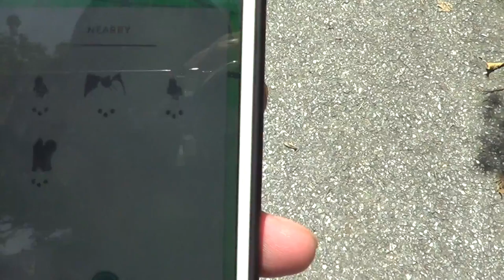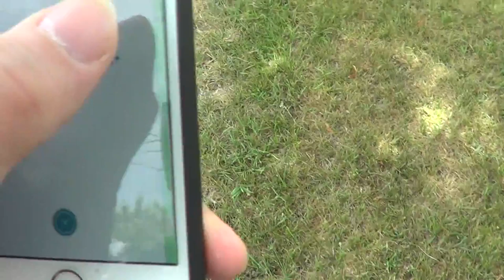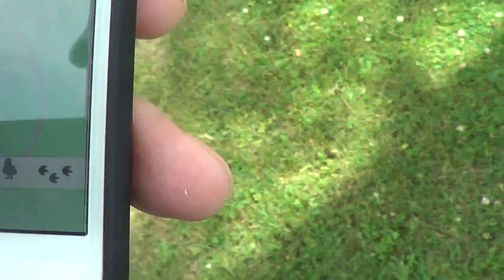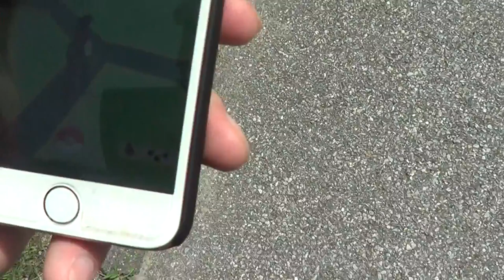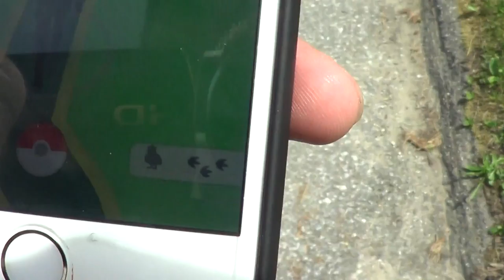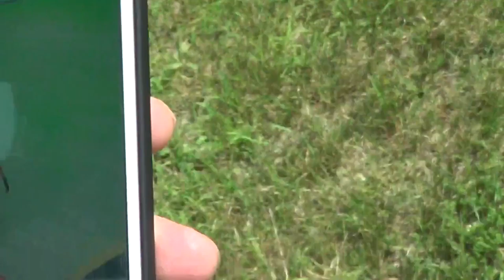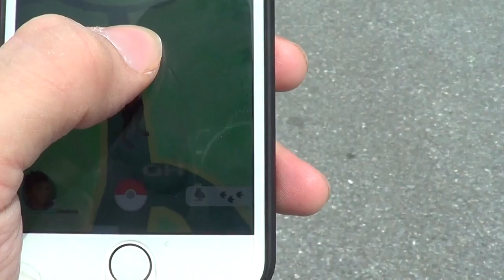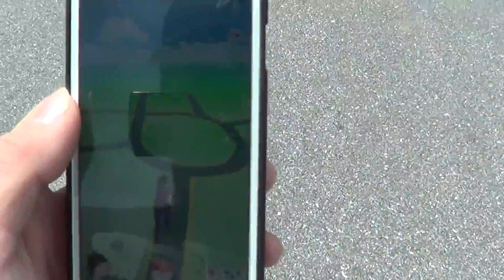Pokemon Go Brings me to the cemetery